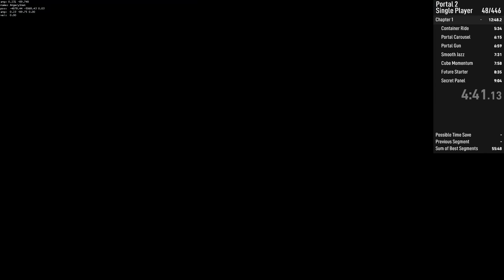Portal 2 in 57:25 | Former World Record Speedrun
good run overall. I struggled a bit towards the end but had a good early lead.

live split broke for some reason, just ignore the blank timer.